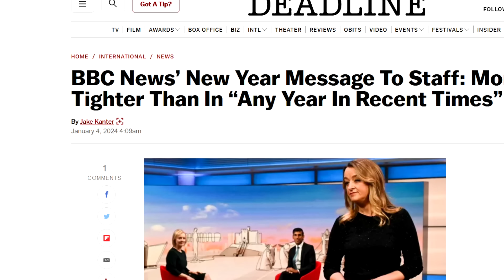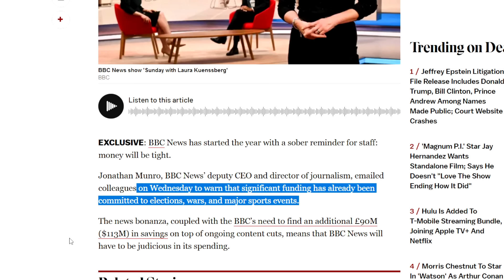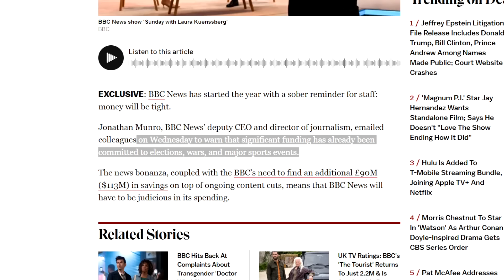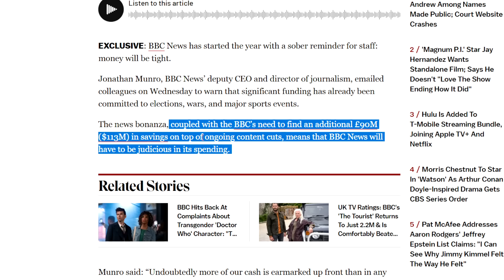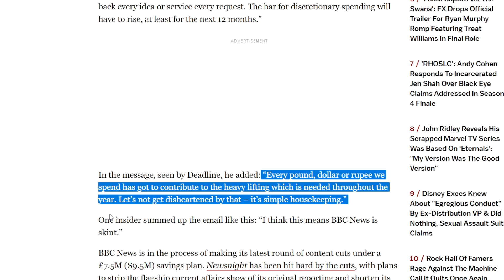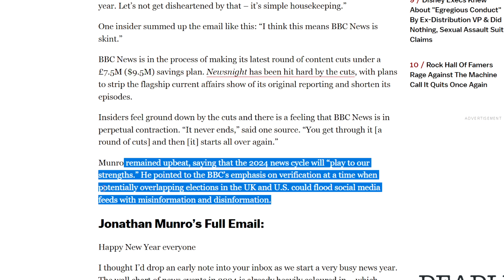Doctor Who Creators Are BROKE! More Propaganda On The Way?